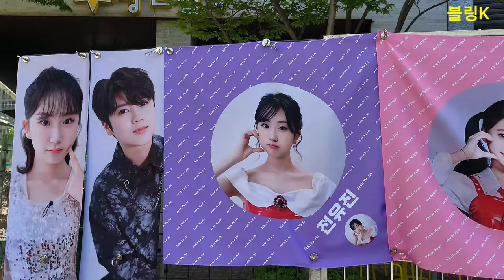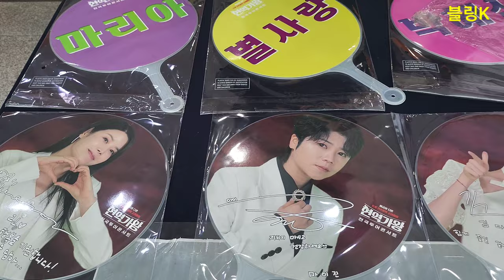현역가왕 광주 콘서트 공연전 현장 스케치 / 티켓으로 주차권 저렴하게 구매하기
현역가왕 광주콘서트가 있었던 광주김대중컨벤션센터 주변   모습을 담았습니다.